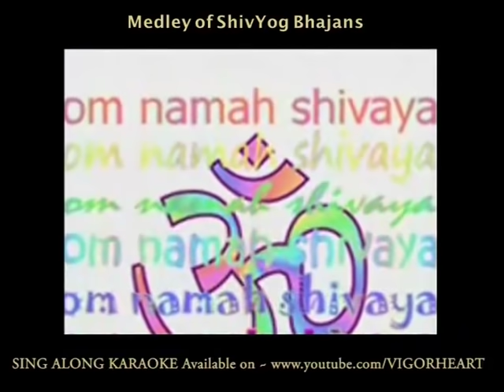Medley of ShivYog Bhajans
Much love, peace and light to you
Stay blessed!